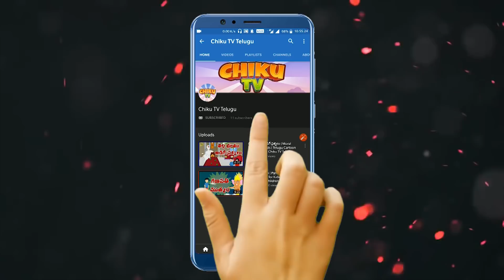కథలోని నీతి | Ghost In The Jungle | Telugu Moral Story | తెలుగు కార్టూన్ | Chiku TV Telugu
Watch Short and motivational Telugu Story named "Ghost In The Jungle". In this cartoon story, you will see a sneaky ghost who is a friend of wild animals. After the arrival of a strong snake all the animals were being killed. By which all the wild animals become disturbed and all animals go to the ghost for their help, will the ghost save all wild animals from this snake? Telugu kahaniya cartoon is very famous in children's which give very good moral, these animated  stories (Kahani) are very popular among the children because it is very simple, meaningful interesting, inspirational with funny characters' which are latest and best in the class, these stories contains amazing, cute small and big popular animals.  stories are very simple, rochak, old and entertaining which you can watch for free on YouTube Chiku TV Telugu Channel, It’s very easy, best and real examples to teach your children thru cartooning in Telugu Language. You can say its bedtime nursery stories with morality.